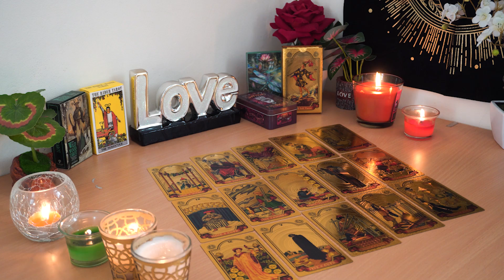SAGITTARIUS💘 Behind the Scenes,They're DEEPLY Unhappy & Having an Emotional Breakthrough.